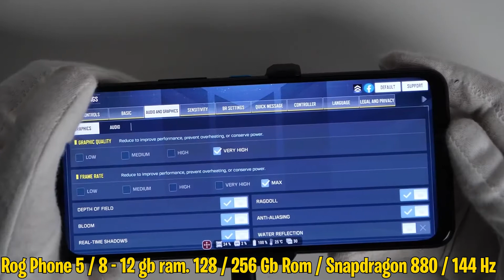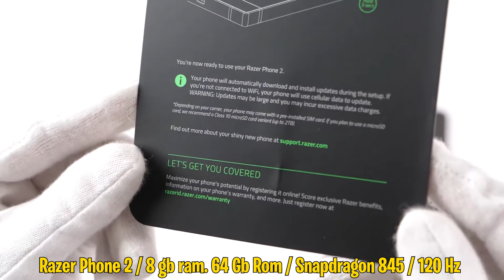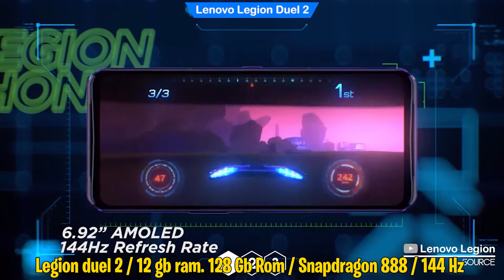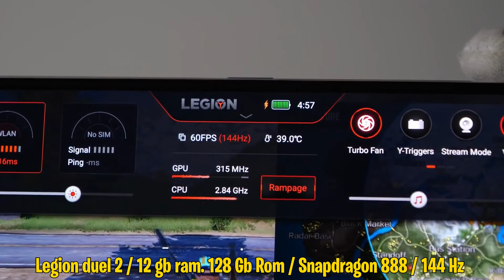Los mejores CELULARES GAMER 2022 que no conocias 🤯😍📱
❤️ PREGUNTAS ❤️
🔷 ¿Que edad tienes? Pa que quieres saber eso? jaja salu2, tengo 23 años :´v
🔷 ¿De que país eres? Colombia parcero
🔷 ¿Juego favorito? The last of us
🔷 ¿Con que grabas? Con OBS Studio :3
🔷 ¿Con que editas? ADOBE PREMIERE PRO :3
🔷 ¿Programa con el que haces tus miniaturas? Photoshop cs6 :3
🔷 ¿Tienes alguna red social? Si checa arriba bro xD
❤️ COMPONENTES DE MI PC ❤️
🔷 Gabinete: XPG invader Blanco
🔷 Procesador: Amd Ryzen 5 3600
🔷 Memoria ram: 16 GB, Dos Tforce delta RGB 3200 MHZ
🔷 Tarjeta gráfica: MSI VENTUS GEFORCE GTX 1660 TI 6GB
🔷 Tarjeta madre: Gigabyte AORUS B450 ELITE
🔷 Fuente de poder: EVGA 600W 80 PLUS WHITE
🔷 Sistema operativo: Windows 10 de 64 bits
🔷 Teclado y ratón: REDRAGON KUMARA K552 / LOGITECH G502